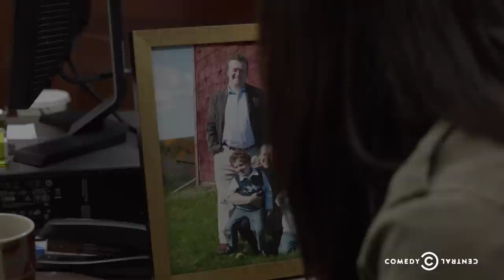Broad City - A Visit to the Accountant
Ilana and a very stoned Abbi meet with an accountant to see if Ilana can parlay her shopping bag full of papers into a tax refund.